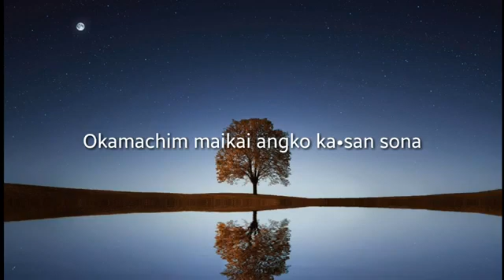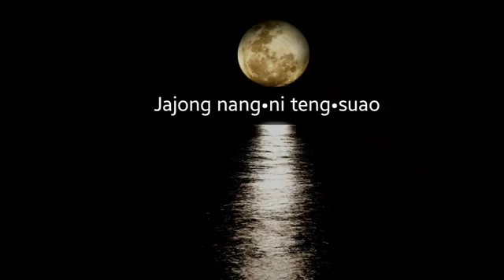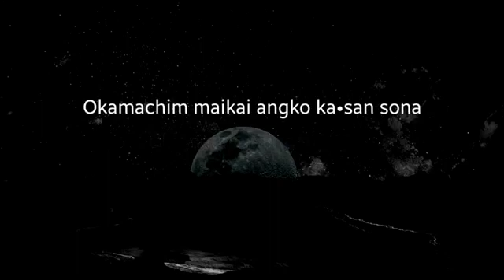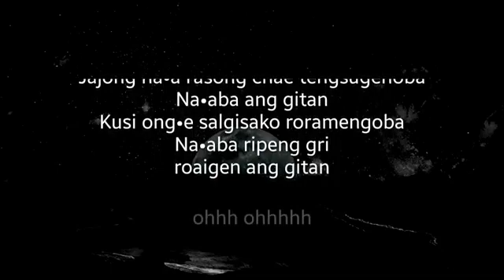Riprap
Jajong (Keroke & Lyrics)